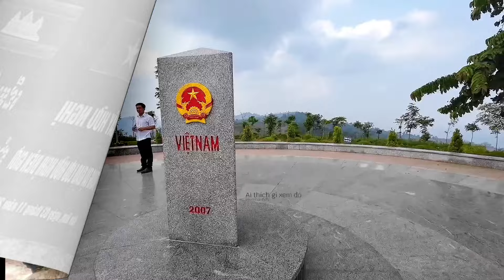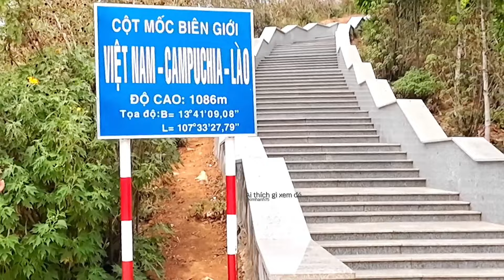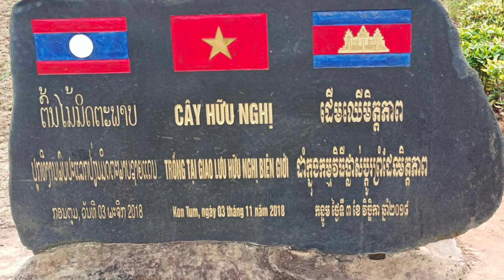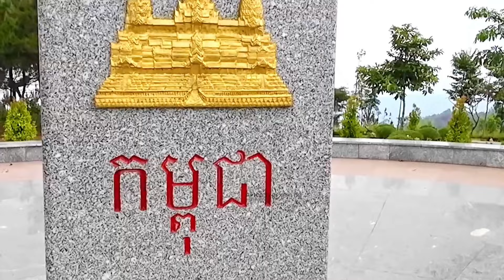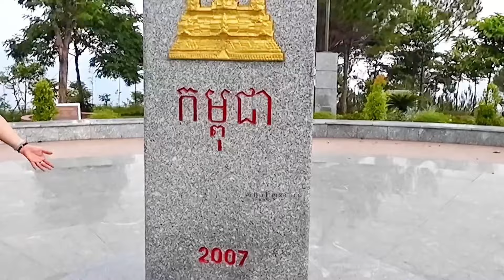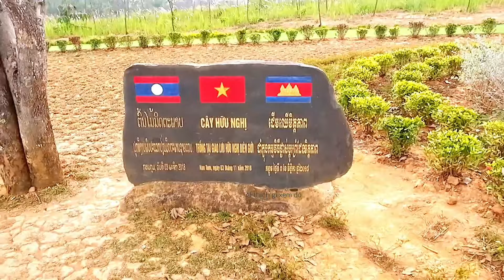Ngã Ba Đông Dương. Cột Mốc Biên Giới Việt Nam.Campuchia.Lào 2024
Cột Mốc Biên Giới Việt Nam.Lào.Campuchia.Sở dĩ được gọi là Ngã ba Đông Dương bởi nơi đây là vị trí tiếp giáp của ba nước Đông Dương gồm Việt Nam.Lào.Campuchia..Nằm ở xã Bờ Y.huyện Ngọc Hồi.tỉnh Kon Tum.cách ngã 3 Đông Dương khoảng 3km.cách thị xã Plei Kần huyện Ngọc Hồi khoảng 14km.Cách TP Kon Tum 74km.nơi một con gà gáy 3 nước đều nghe.Ngã Ba Đông Dương được xây dựng vào năm 2007.hoàn thành vào năm 2009.trên đỉnh núi cao.Cột mốc ở độ cao 1.086m.so với mặt nước biển.cột mốc có hình trụ tam giác.với chất liệu bằng đá hoa cương.trọng lượng trên 1 tấn quanh 3 mặt là quốc huy và tên 3 nước Việt Nam.Lào.Campuchia.Trước khi đến cột mốc biên giới khách du lịch phải xuất trình giấy Căn cước công dân.đăng ký với Bộ đội Biên phòng.